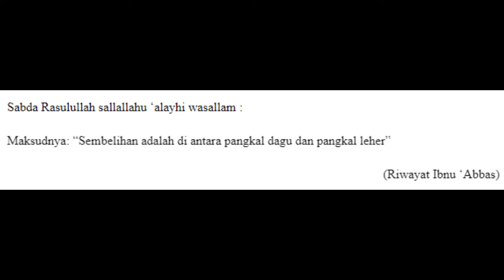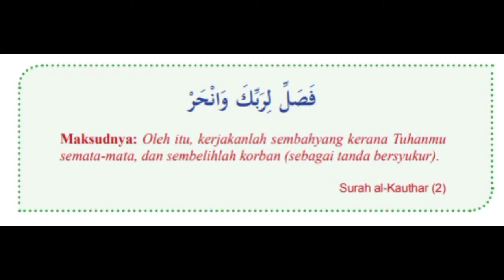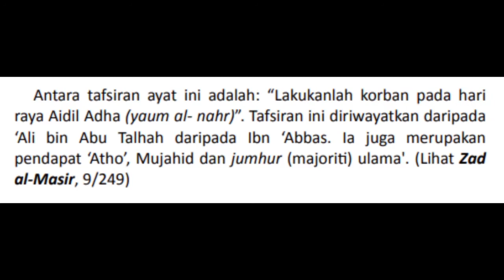SEMBELIHAN DAN ISU-ISU BERKAITAN DENGANNYA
MPU 33032 - ILMU WAHYU DAN KEMASYARAKATAN
This video from our Assessments group which is Group - 22